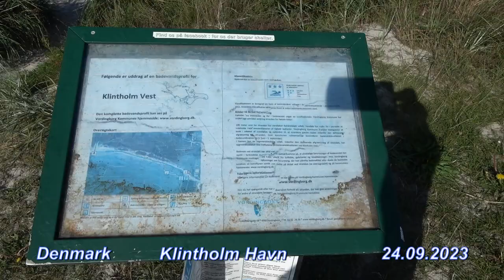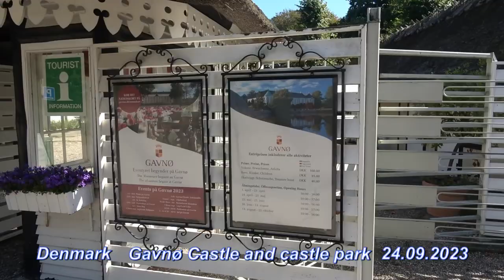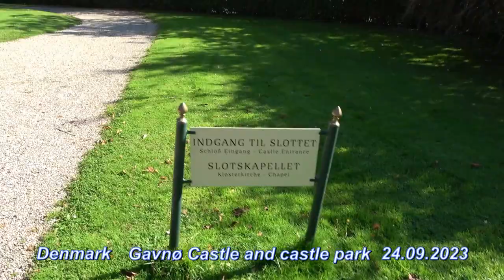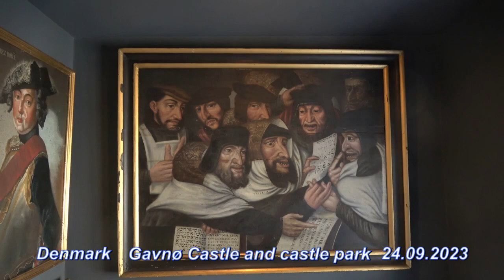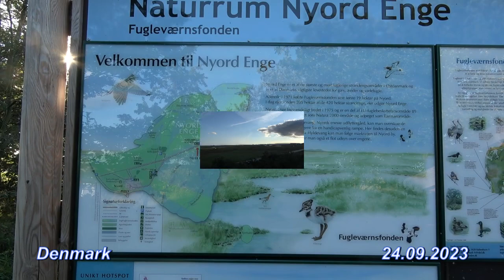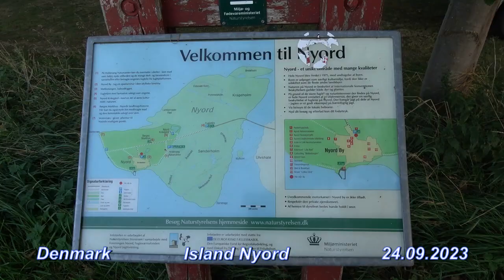2023 Denmark 09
Klintholm Havn,Gavno Castle and park,Vordingborg,Island Nyord